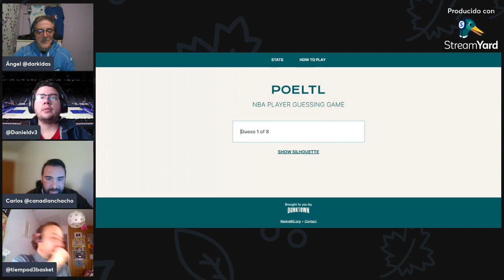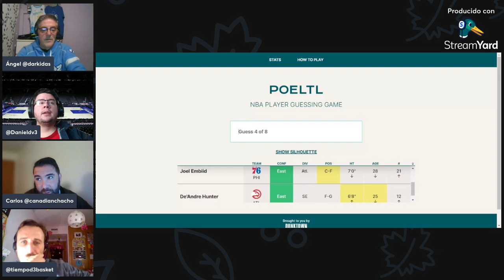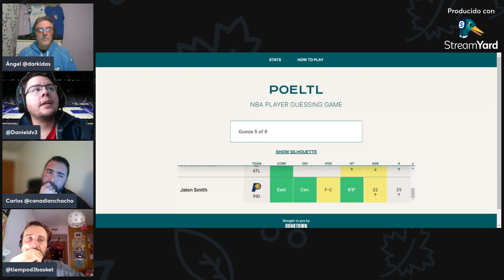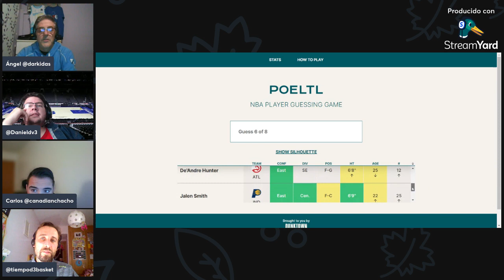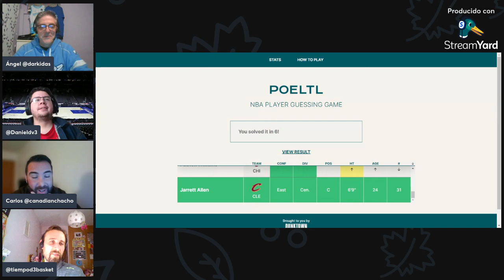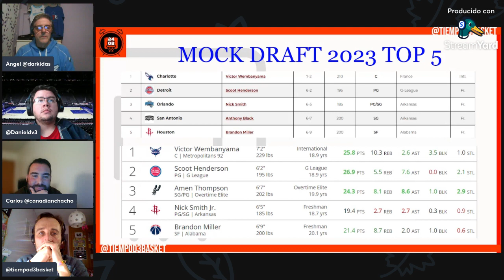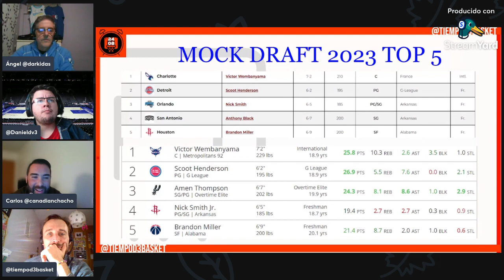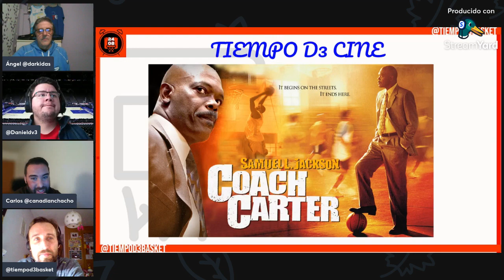🔴 NBA TIEMPO D3 BASKET (139)